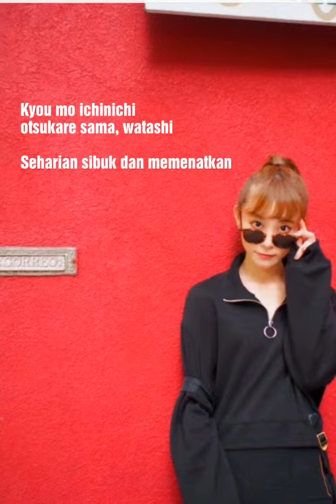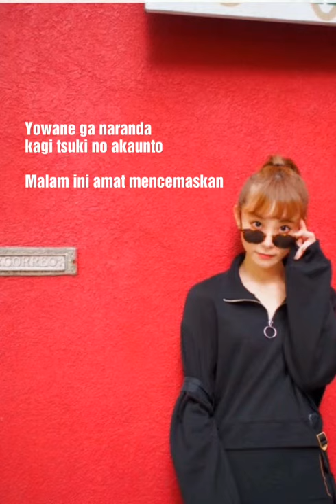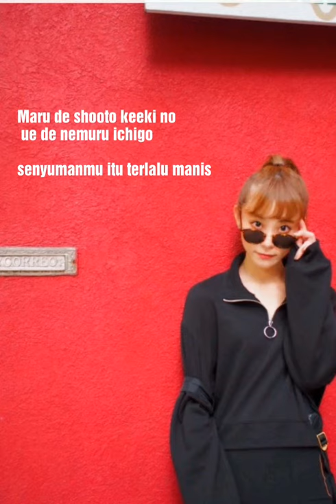Rina Suzuki - Midnight City